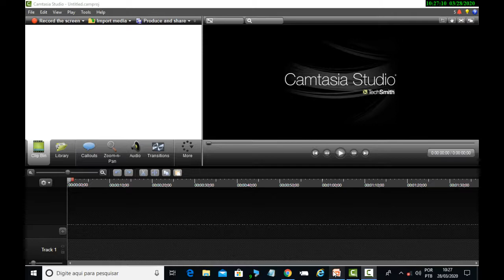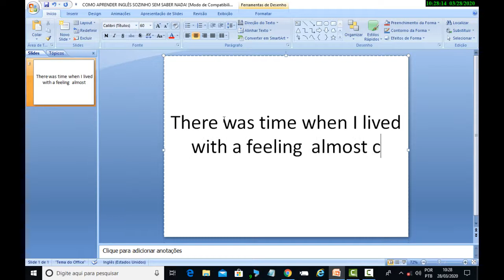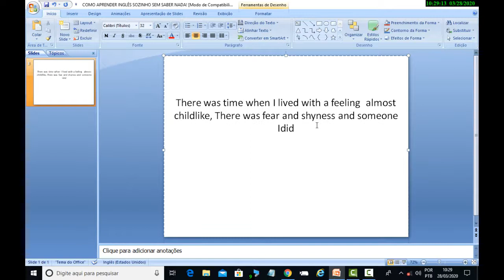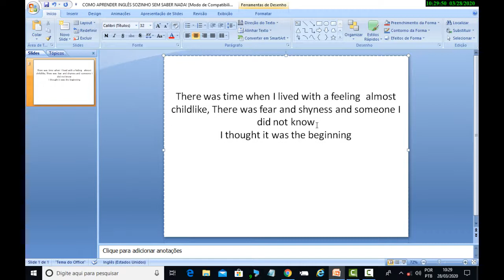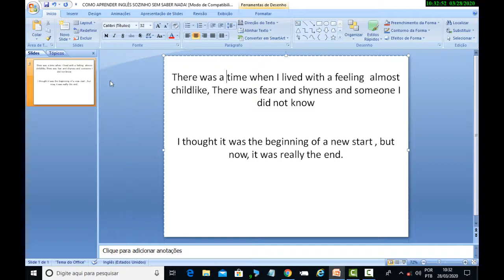How to learn brazilian portuguese alone lesson 9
How to learn Brazilian Portuguese alone without knowing anything !, many people start learning Brazilian Portuguese alone, but give up halfway, thinking that there is no way to learn Portuguese quickly and alone, some techniques shown on websites arouse the curiosity of those who want to learn Portuguese alone quickly and easily; such techniques are: how to learn Portuguese while sleeping, or how to learn Portuguese with music, demonstrating that there are ways to learn Portuguese faster, there are also other techniques that use how to learn Portuguese with series, making the way to learn Portuguese quick and easy , there are reports from people who divulge how to learn Portuguese in 3 months and others confirm the method of how to learn Portuguese alone and quickly, using techniques of image associations and mental triggers, not to mention that other people are looking for a way to learn Brazilian Portuguese right now!